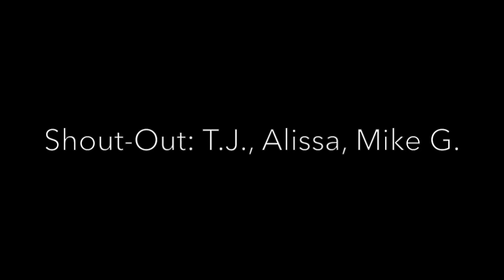"Most Epic Nerf War in History!" REACTION!!!!